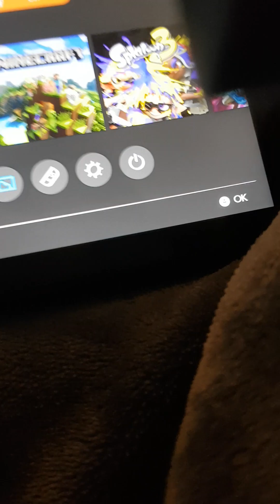sonic mania time part 2